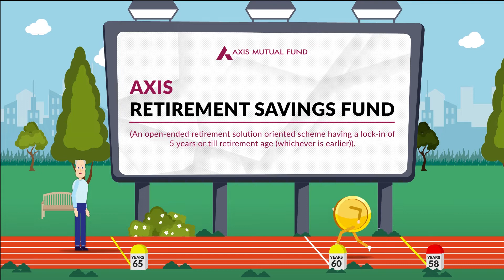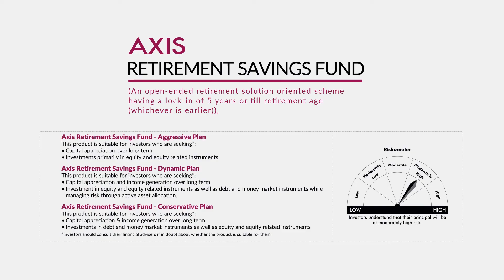Axis Retirement Savings Fund: Aggressive Plan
Start your investments at an early age for secured retirement life with the Axis Retirement Savings Fund: Aggressive Plan.

What is the Axis Retirement Savings Fund: Aggressive Plan?
It is an open-ended retirement solution-oriented scheme having a lock-in of 5 years or till retirement age (whichever is earlier) suitable for investors who are seeking:
• Capital appreciation over long term
• Investments primarily in equity and equity related instruments
Ideal for young investors in the early stages of their careers

How does this plan work?
The Investment Plan aims to generate long term capital appreciation by investing primarily in equity and equity related securities, along with regular income through investments in debt and money market instruments.

The Investment Plan may also invest in debt and money market instruments, units of Gold ETF or units of REITs & InvITs for income generation / wealth creation.

The net assets of the Investment Plan will be primarily invested in Equity and Equity related instruments. Under normal circumstances, the equity exposure is expected to be between 65% to 80%. The fund will follow a multi cap investment strategy with a focused approach to long term investing.

This plan is suitable for you if:
- You are under the age of 35.
- You have over 25 years to go before you retire.
- You are a working professional/businessperson with a steady source of income.
- You have the discipline to set aside a fixed amount every month for your retirement.
- You have the appetite and the willingness to take the risk today to ensure a comfortable retirement.

Plan your retirement in advance by investing in the Axis Retirement Savings Fund: Aggressive Plan.